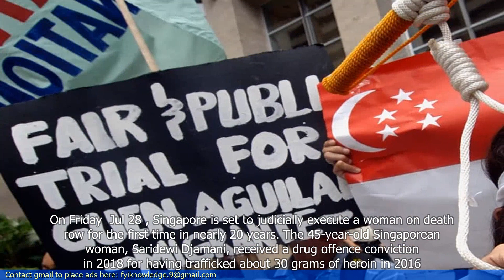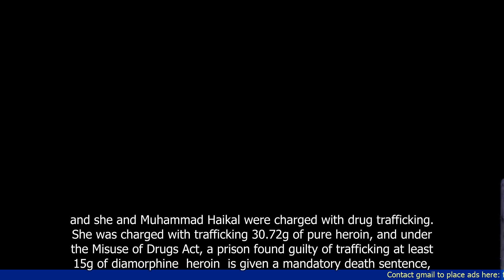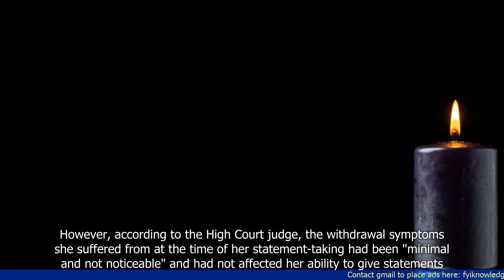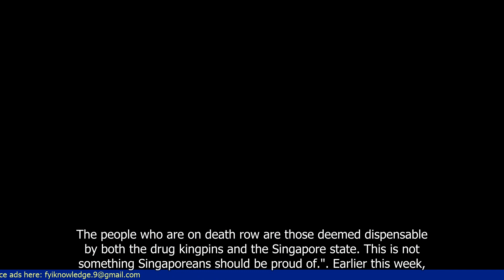In Profile: Saridewi Djamani, the First Woman Since 2004 to be Judicially Executed for Drug Offence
"🆈🅾🆄🆃🆄🅱🅴: - In Profile: Saridewi Djamani, the First Woman Since 2004 to be Judicially Executed for Drug Offence in Singapore

1. The article profiles Saridewi Djamani, the first woman since 2004 to be judicially executed for a drug offense in Singapore.
2. Saridewi Djamani was convicted of trafficking 1.8 kilograms of heroin into Singapore in 2011.
3. The execution of Saridewi Djamani highlights Singapore's strict drug laws and zero-tolerance policy towards drug offenses.
4. The article explores the debate surrounding the effectiveness and fairness of Singapore's approach to drug offenses.
5. Advocacy groups and human rights organizations have criticized Singapore's use of the death penalty for drug offenses.
6. The article mentions other high-profile drug-related cases in Singapore and the country's efforts to combat drug trafficking.